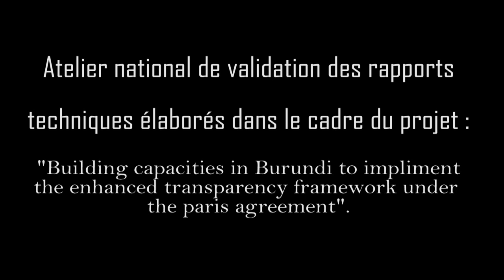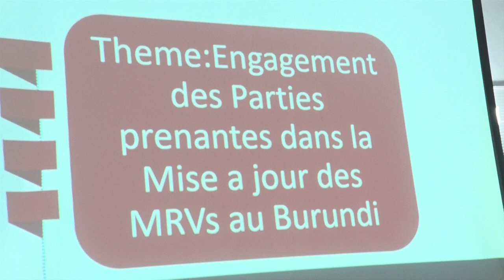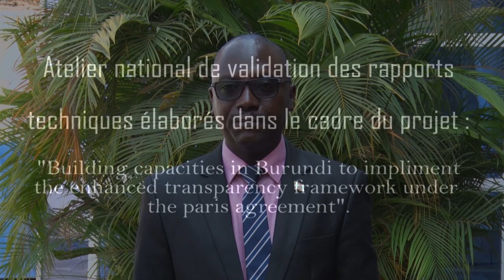Analyse des rapports des activités réalisées dans le domaine du C.C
Ce 9/9/2024: Le MINEAGRIE a organisé à travers l'OBPE, un Atelier de validation des rapports des rapports techniques élaborés dans le cadre du projet :"Building capacities in Burundi to impliment the enhanced transparency framework under the paris agreement"